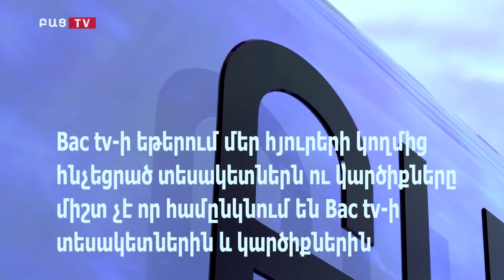Այսօր մեր խնդիրն է պահպանել Հայրենիքի այս հատվածը․ Վահան Բադասյան